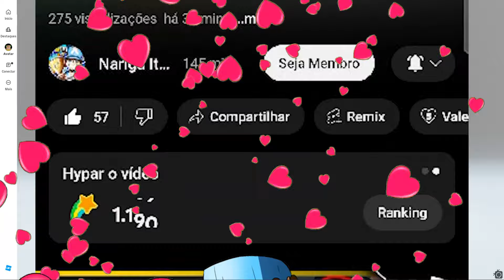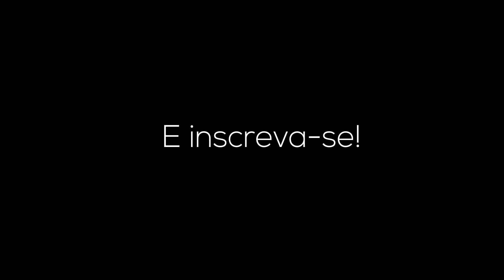😱CAVERNA SECRETA E NOVO ITEM GRATIS COMO PEGAR ITEM GRATIS 1X1X1X1 THE GAMES